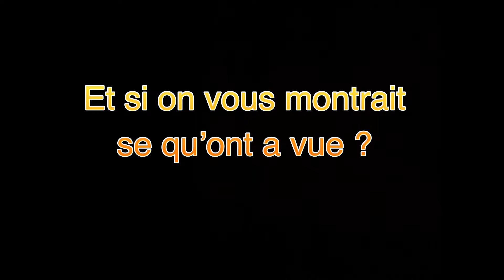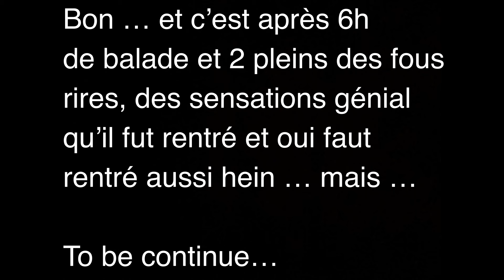Balade avec la belle sœur sur le CBR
Balade sur 3 départements, 6h de balade , 2 pleins avec la belle sœur , sa première fois sur une sportive 🤩